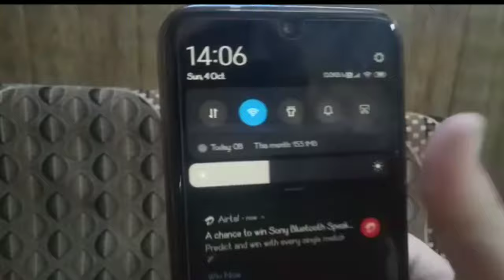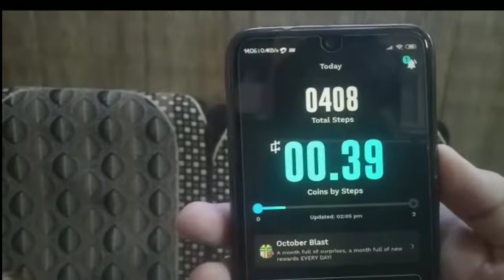how to earn FREE SSG COINS Step set go app| free iPhone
keep supporting 1k_for_TechGuruKhushal Hi viewer
Feel the tech